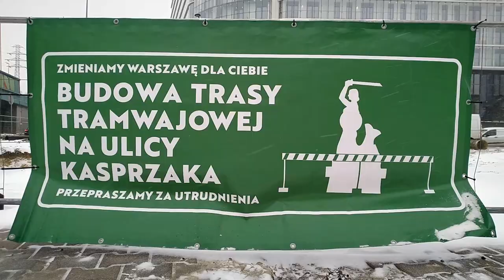Najstarszy tunel, Ekspresowa myjnia i Zapomniane tory - Sekrety Tramwajów w Warszawie (cz. 1)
Ekspresowa myjnia, nieużywane tory o rosyjskim rozstawie szyn, a może najstarszy tunel tramwajowy w Polsce? Takie rzeczy można spotkać w Warszawie, ale również na kanale Tramwajowy, oglądając jego najnowszy odcinek :)

To taka mała rekompensata za to, że w poprzedni piątek był odcinek 2-minutowy.